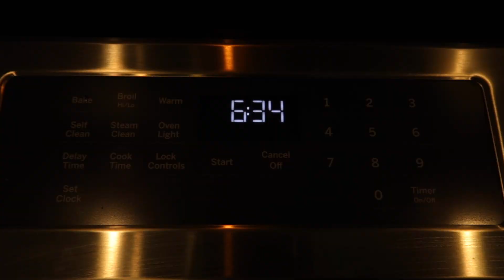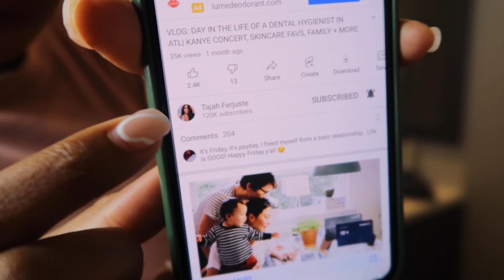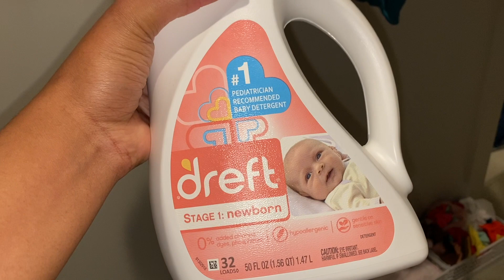pregnancy vlog: nest with me + iron infusion + salmon bowl tiktok recipe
link to Amazon baby must have clothing
- onesie set
- pants set
- onesie set
- pants set
- shirt set
- baby carrier
- maxi cosi carseat

My first October vlog (last month of my pregnancy) just a few clips of my day to day leading up to labor.